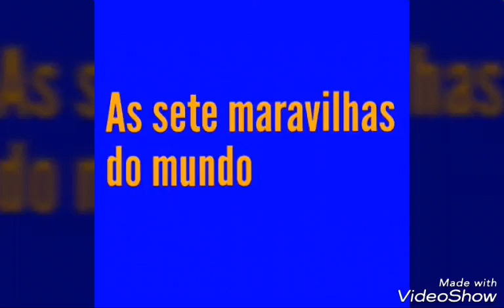As sete maravilhas do mundo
Aqui você ver as setes maravilhas do mundo: a primeira: Muralha da China, a segunda: Ruínas de Petra que fica na Jordânia, a terceira: Cristo Redentor que fica no Brasil, Rio de Janeiro, a quarta: Machu Picchu que fica no Peru, a quinta: Chichn Itz que fica no México, a sexta: Coliseu que fica na Itália, a sétima:Taj Mahal que fica na Índia.